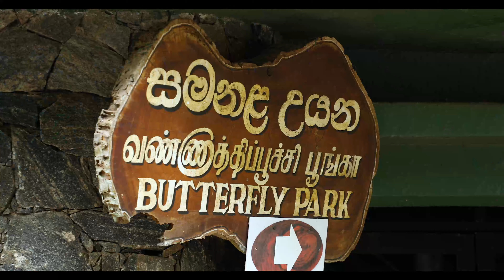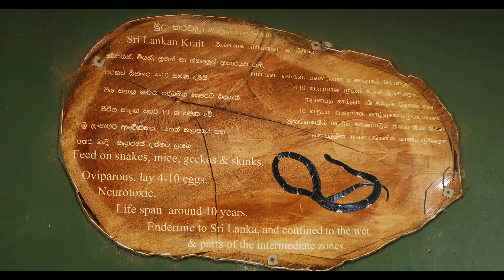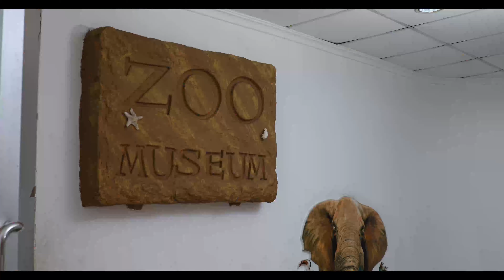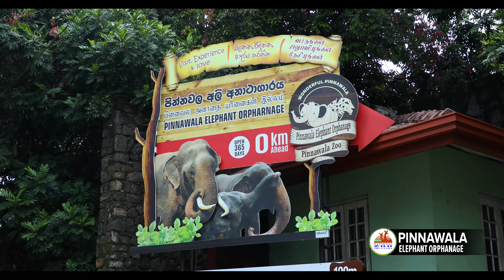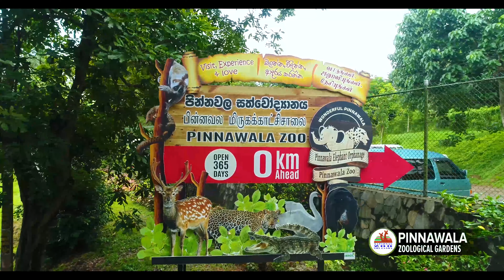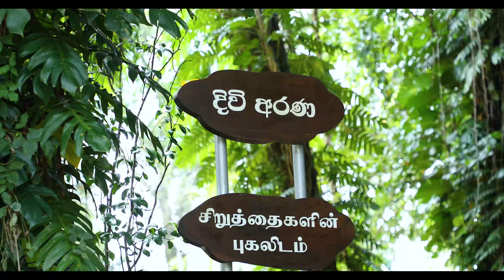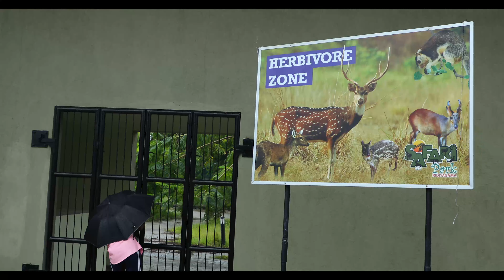Zoo in Sri Lanka_ Documentary